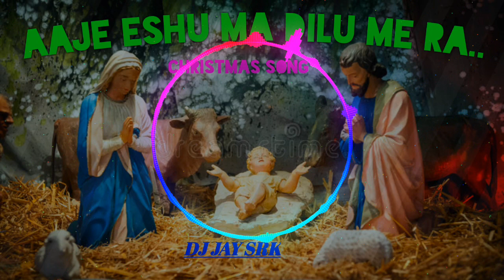AAJE ESHU MA DILU ME RA CHRISTMAS SPL GAMIT RAMTUDI MIX DEMO SONG DJ JAY SRK